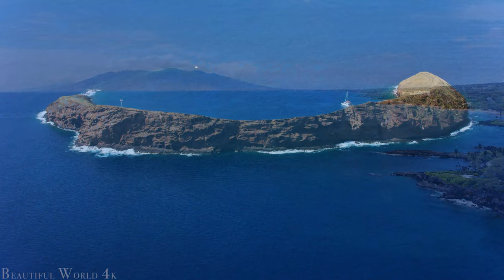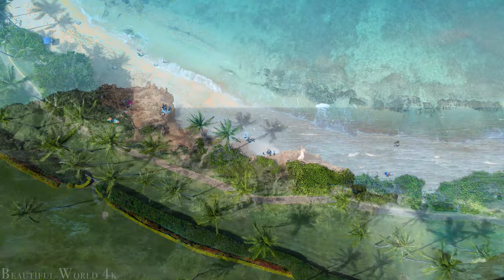Maui 4K UHD - Scenic Relaxation Film With Calming Music - 4K Video Ultra HD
Maui, an island paradise in the heart of the Pacific Ocean, enchants visitors with its breathtaking natural beauty. From the lush green valleys of Hana to the volcanic landscapes of Haleakalā National Park, Maui offers a diverse array of stunning vistas. Pristine beaches with golden sands stretch along the coastline, kissed by turquoise waters that teem with vibrant marine life. Towering waterfalls cascade down verdant cliffs, creating a symphony of sound and mist. Inland, verdant rainforests abound with exotic flora and fauna, while the iconic Road to Hana winds through lush valleys and past cascading waterfalls. At sunrise, the summit of Haleakalā offers a surreal landscape of otherworldly beauty, with panoramic views of the island below and the vast expanse of the Pacific Ocean beyond. Whether exploring its lush rainforests, snorkeling in its crystal-clear waters, or simply basking in the warmth of its tropical sunsets, Maui is a true paradise for nature lovers and adventurers alike.